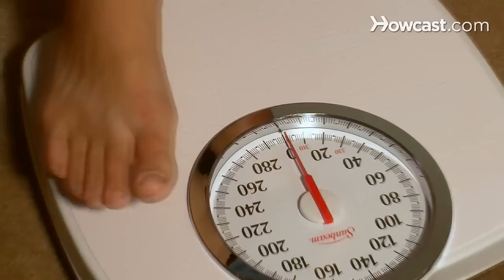How to Boost Your Odds of Conceiving Twins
Identical twins are the luck of the draw. But you can increase your chances of having fraternal twins -- without fertility treatments.

Warning
Talk to your doctor before embarking on any regimen to conceive twins.

Step 1: Embrace dairy and yams
Eat dairy products on a regular basis. Research indicates that women who do may be up to five times more likely to have twins than vegans. And chow down on yams: They contain a chemical that may cause women to produce multiple eggs, which may be why twin rates are higher in some places where yams are a dietary staple.

Step 2: Gain weight
Consider gaining weight if you're underweight or normal weight. Women who have a body mass index of 30 and above have a better chance of having twins. But you better go on a diet after you give birth: 18.5 to 24.9 is considered a healthy BMI.

Step 3: Plan a large family
Get pregnant. Again. And again. Your odds of conceiving twins increase with each pregnancy.

Step 4: Be older
Try to get pregnant when you're over 35; older women have higher rates of multiple births. But don't intentionally delay having any children at all until then, or you could end up childless: Fertility decreases dramatically with age.

Tip
It's possible, though not likely, to conceive naturally until about age 50.

Step 5: Conceive during first post-pill cycle
If you've been taking birth control pills, do your best to get pregnant during your first cycle off the pill; women who do may have a slightly higher chance of conceiving twins.

One study found that women who gave birth to more than one baby at a time averaged an inch taller than the mean height of U.S. women.